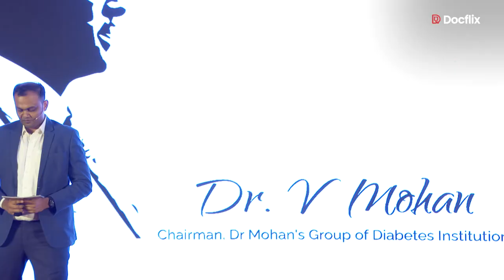White Coat Legends - Premiere - Dr. V. Mohan - A Short Glimpse